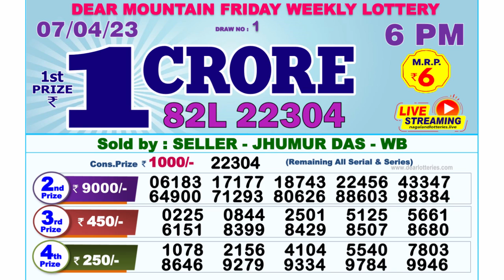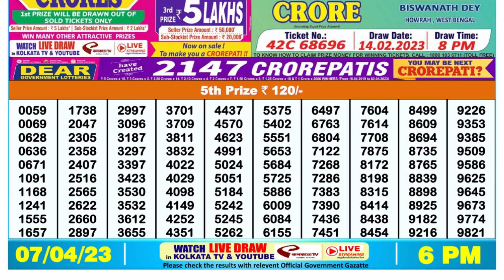🔴Dear Lottery Sambad Live 6pm today 07.04.23 Nagaland State Lottery Result